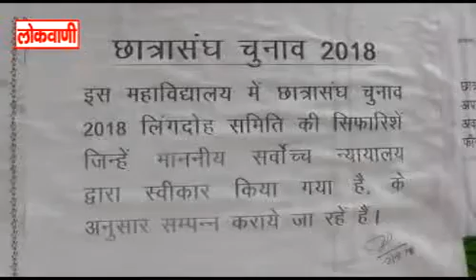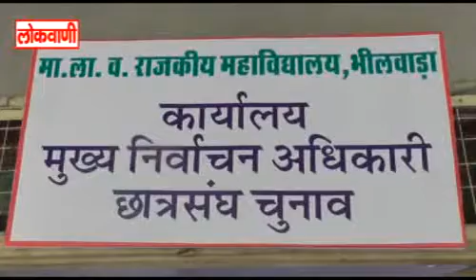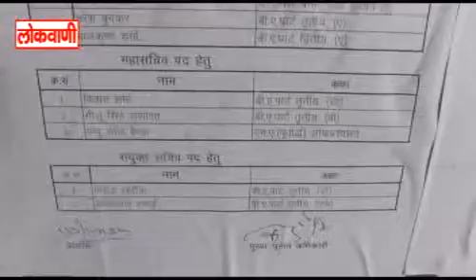Bhilwara Lokwani News 30082018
छात्र संघ चुनाव की तैयारियां पूर्ण .यदि आप के पास है कोई न्यूज़ ( ख़बर ) / न्यूज़ का वीडियो / न्यूज़ के फोटो तो हमें इस ईमेल एड्रेस पर भेजे